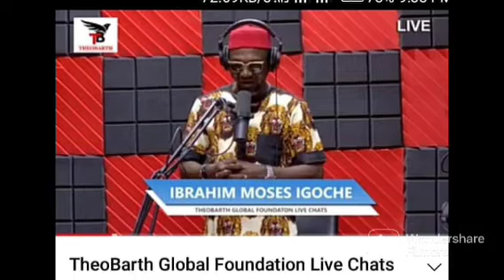UAAG/UAS: ALEXIC0GRAPHER REACTS TO AFRICA MR JOE P0ST C0NCERNING 15% NGOs PETITI0NING UAAG | DETAILS